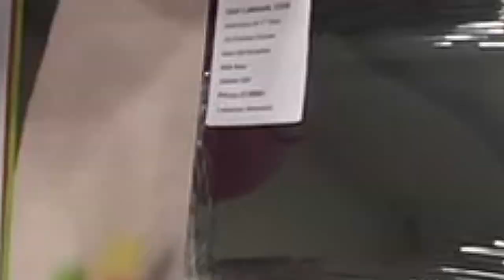Top Quality Refurbished Laptops For Sale| Replacement Warranty & Free Service|Rental Starts at 90/-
Bangalore Branches :

237/109, HAL Old Airport Road, Marathahalli Village, Marathahalli, Bengaluru, Karnataka 560037, 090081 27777

15, 1st Floor, Sapthagiri Complex, 3rd Blk, Aurobindo Marg, Jayanagar, Near Max/People Showroom, Bengaluru, Karnataka 560011, 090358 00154

80 Feet Main Road, 650, 5th Cross Road, near Sony Signal, 6th Block, Koramangala, Bengaluru, Karnataka 560095, 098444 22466

4,Brooke bond, Ground floor, Whitefield Main Rd, Opp to R and D , Whitefield, Bengaluru, Karnataka 560066, 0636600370